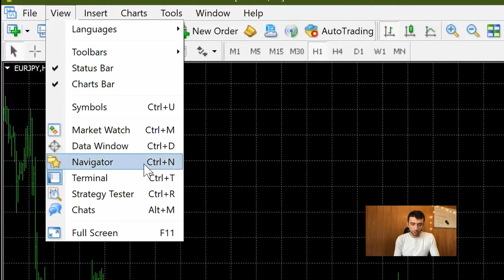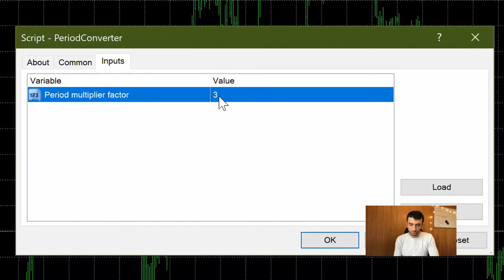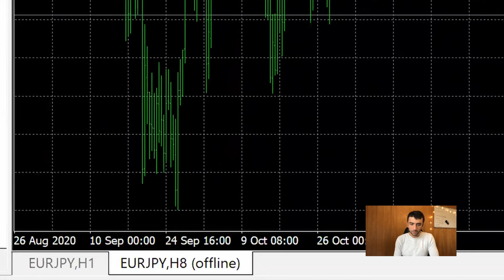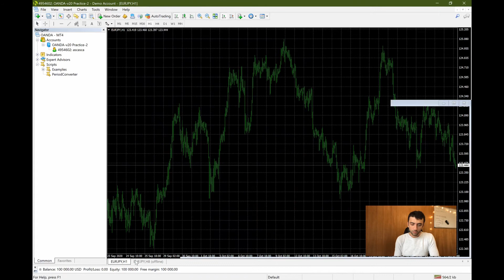آموزش راه‌اندازی تایم‌فریم هشت ساعته در متاتریدر۴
طبق درخواست و سوال دوستان در لایو امروز، در این ویدیو نحوه راه‌اندازی تایم‌فریم هشت ساعته در متاتریدر۴ را با هم بررسی خواهیم کرد. از فواید این تایم‌فریم زیاد در ویدیوهامون گفتیم، آیا به خاطر می‌آورید؟
اگر نه نگران نباشید. به زودی ویدیو دیگری در همین رابطه خواهیم داشت.